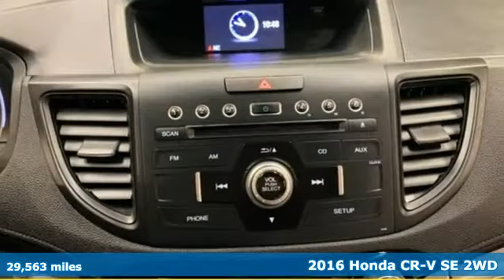Used 2016 Honda CR-V Washington DC Honda Dealer, MD H7107 - SOLD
Year: 2016
Make: Honda
Model: CR-V
Trim: SE
Engine: 2.4L I4 DOHC 16V i-VTEC
Transmission: CVT
Color: Black
Mileage: 29563
Stock #: H7107
VIN: 2HKRM3H46GH558999
Clean CARFAX. Black 2016 Honda CR-V 2016 Honda CR-V SE SE FWD CVT 2.4L I4 DOHC 16V i-VTECbrPohanka Certified Used Car come with our exclusive "Forever Warranty" at no additional cost. The power train, engine and transmission, are covered under this nationwide warranty for as long as you own your car. We also offer Guaranteed Satisfaction with our five-day exchange policy. Return your car for any reason, within five days, 250 miles, and damage free and exchange it for another if you are not completely happy with it. Odometer is 4685 miles below market average!brbrWe make every effort to provide accurate information but please verify options and price with management before purchasing. All vehicles are subject to prior sale. All prices are special internet prices only. All financing is subject to approved credit. Prices exclude dealer installed options, tax, tags, registration fees and processing fee of $300. Not required by law. Sale prices may include all applicable incentives. Some prices including incentives may require financing through the manufacturer and are therefore subject to credit approval. Dealer installed options are additional. Stock photo colors, options and trim levels may vary. Not responsible for typographical errors. Published price subject to change without notice to correct errors and omissions or in the event of inventory fluctuations. Vehicles may be in transit to dealer. Vehicle photos may not match exact vehicle. Please call to confirm availability status. NHTSA Government 5-Star Safety Ratings are part of the U.S. Department of Transportationa€TMs New Car Assessment Program Model tested with standard side airbags (SAB). **Based on model year EPA mileage ratings. Use for comparison purposes only. Your mileage will vary depending on driving conditions, how you drive and maintain your vehicle, battery pack age/condition, and other factors. 5-Star overall scores are awarded by the National Highway Traffic Safety Administration. Safety Ratings are awarded by Government 5-Star Safety Ratings are part of the U.S. Department of Transportationa€TMs New Car Assessment Program Model tested with standard side airbags (SAB).

Address:
1772 Ritchie Station Court Capitol Heights